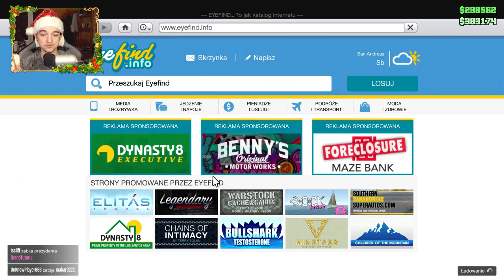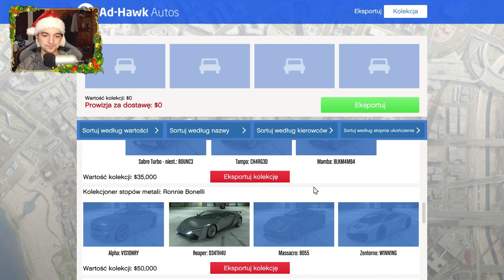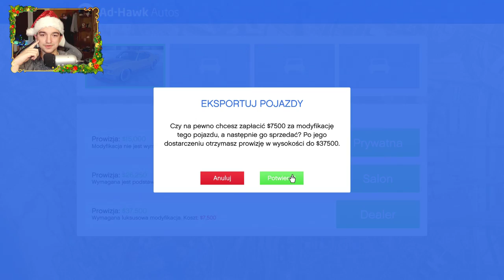Zbieram hajsy na lepszy eq! | GTA Online